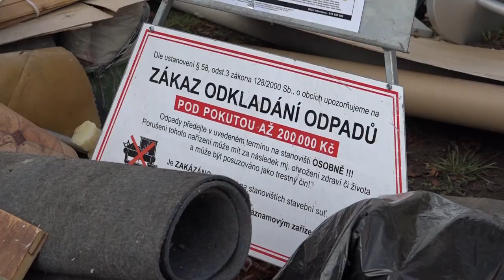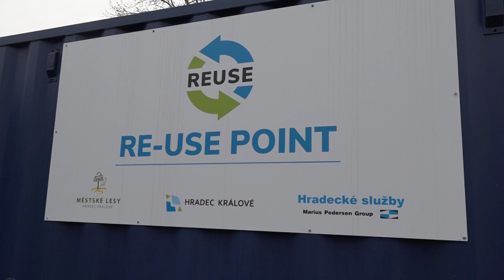Jarní mobilní svozy odpadu v Hradci Králové 2022